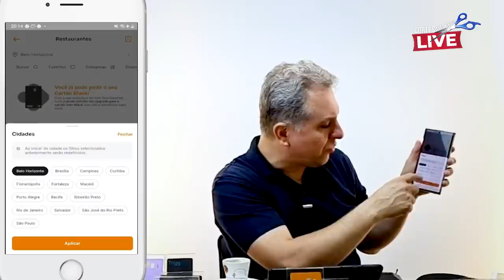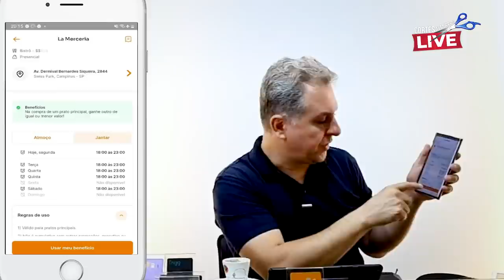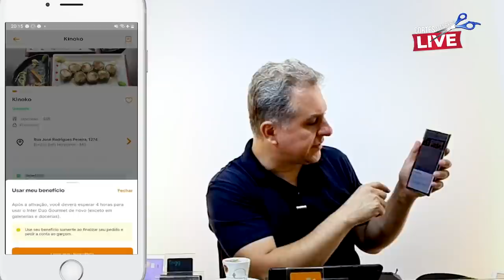💳INTER DUO GOURMET APÓS O LANÇAMENTO? SERÁ QUE AINDA VALE A PENA FAZER O MASTERCARD BLACK?